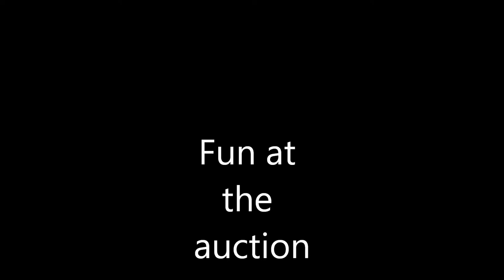Fun at the auction, Antique Bisque Dolls: Full Time RV Life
One of our favorite things is to go to the auction.. Westsound Auction in Belfair Washington is a good place to get some good deals. Plus its just fun.